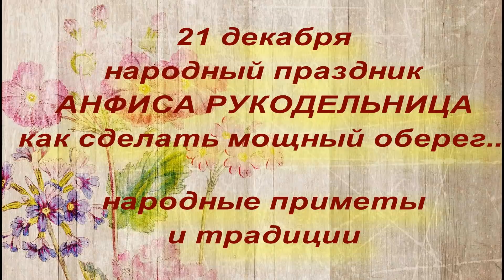21 декабря - День Анфисы .Сделать мощный оберег в этот день . Запреты дня . Народные приметы .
21 декабря церковь отмечает день святой Анфисы
Святой в этот день молятся, чтобы она помогла в любых испытаниях и нужде, что защитила от всего дурного, от несчастий, от злых людей. А приметы на 21 декабря говорят, что в этот день можно сделать самый мощный оберег.